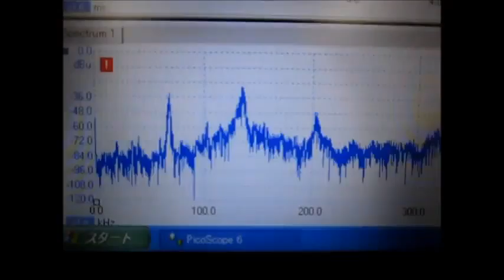超音波のダイナミックシステム：液循環制御技術 ultrasonic-labo